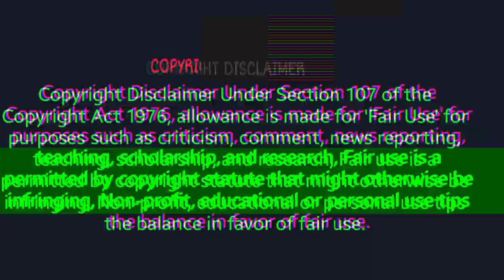onion केवल RS.6/ में खरीदें, RS.25/ में बेचें || pyaj ka wholesale bhav || onion price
onion wholesale price today. onion wholesale today. onion price today. onion rate today. pyaj ka wholesale bhav. pyaj Mandi ka holsale bhav. aaj ka pyaj ka rate. aaj pyaj Mandi ka. pyaj Mandi ka bhav kaisa. aaj ka pyaj ka bhav. pyaj wholesale. nasik pyaj mandi. nasik pyaj Mandi price. nasik pyaj Mandi price list. nasik pyaj. nasik onion price list. export quality nashik. export and domestic quality onions wholesale price.

pyaj ka wholesale
pyaj ka holsale bhav
pyaj ka wholesale price
pyaj price
pyaj rate
pyaj Mandi wholesale price
Delhi pyaj mandi rate
Delhi pyaj Mandi news
onion wholesale price today
nasik pyaj Mandi price
today nashik pyaj Mandi price
nashik pyaj Mandi wholesale rate
nasik pyaj Mandi
onion wholesale price
nasik onion price
Delhi online price
Pune onion price
MP online price
pyaj ka wholesale price today
aaj onion ka rate
pyas wholesale price
pyaj wholesale market
pyaj Mandi
onion Mandi news
nasik pyaj Mandi
nasik pyaj Mandi
nasik export quality
nasik domestic quality
nasik export quality rate on your
nashik domestic quality red onions
Dubai golf villas price
Colombo export quality

1.onion wholesale price in nashik today
2.onion wholesale price
3.onion wholesale price today
4.wholesale onion price in nashik
5.onion wholesale rate today
6.onion wholesale rate
8.small onion wholesale price in tamilnadu
9.onion market price wholesale today

Dubai gold price 55mm
Bangladesh quality 55mm
Colombo quality 55mm
Qatar quality 55mm

business.

pyaj mandi ka bhav alwar
pyaj ka mandi bhav indore
pyaj ka mandi bhav today
pyaj ka mandi bhav shamgarh, shajapur pyaj mandi ka bhav, pyaj ka mandi bhav bataiye, delhi pyaj mandi ka bhav, pyaj ka mandi bhav